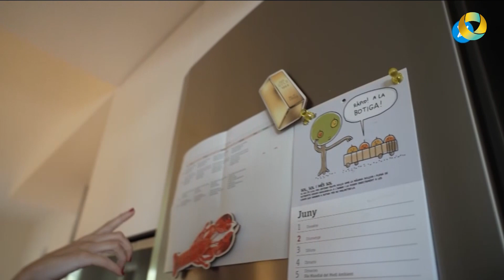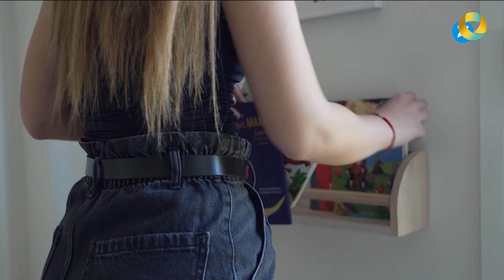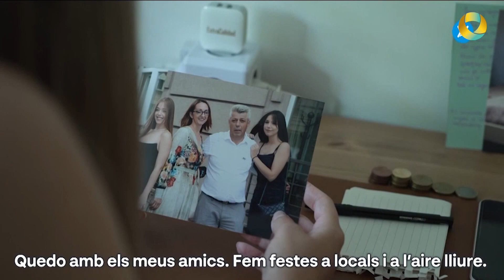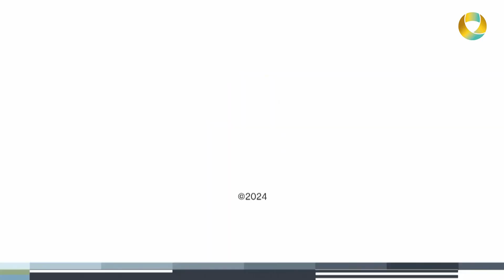INFORMATIU COMARCAL - 11 juliol 2024